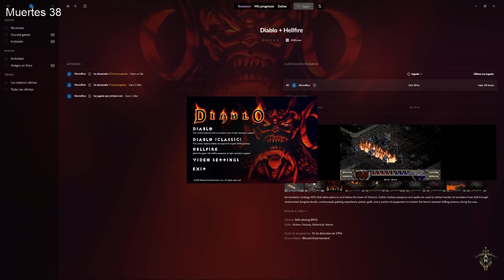Diablo 1 - EP 13 - Diablo es inmatable [Hechicero]